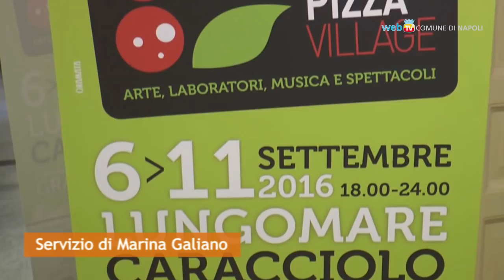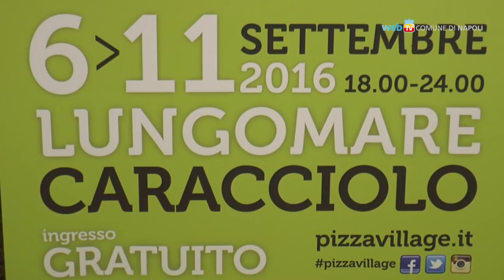Napoli Pizza Village, a settembre sul lungomare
Dal 6 all'11 settembre, sul lungomare Caracciolo, la sesta edizione di Napoli Pizza Village. Allestiti 50 forni delle migliori pizzerie ed in programma serate all'insegna di musica e cabaret. Disponibile anche un menù solidale con pizza all'amatriciana da devolvere alle zone colpite dal sisma.